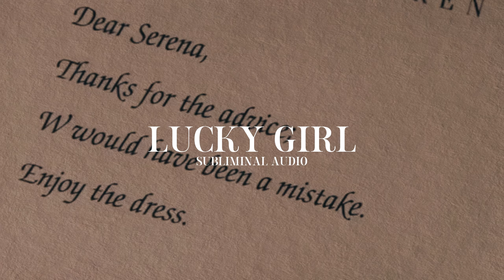​​​​☆ LUCKY GIRL SYNDROME 432 hz audio.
welcome :) you're listening Dolls Subliminals ☆

──★ LUCKY GIRL SYNDROME subliminal audio. become lucky person, the most luckiest person alive, get all desires, unique amazing, happy life, have high frequency 24/7, more organized, attract only good things, good opportunities. + 𝙸𝙼𝙼𝙴𝙳𝙸𝙰𝚃𝙴 𝚁𝙴𝚂𝚄𝙻𝚃𝚂. ♡

this video contains accelerated and overlapping audio affirmations. Music, rain or the sound of water are superimposed on the audio depending on the listener's preference. subliminal affirmations are a technique used to achieve goals by addressing the subconscious mind, through positive conditioning. institutions like Harvard have verified its effectiveness.
all videos, audios, documents and edits on my channel are originally designed and composed by me.